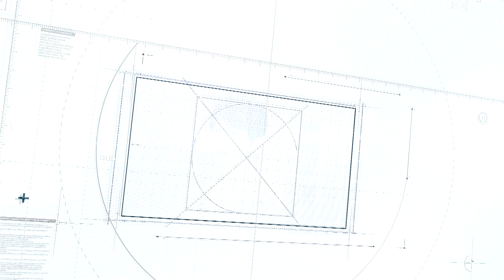【華視新聞CH52】全新陣容．精彩呈現｜20210901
晨間新聞 連珮貝：早起看華視　加「貝」長知識
午間新聞 朱培滋 ：午餐不乏味　「培」你聊新聞
１４整點 雷雅：獨家觀點　報導角度不「雷」同
台語在地 林玉珍：在地人看在地事　尚「珍」心A陪伴
１７整點 莊雨潔：新聞用說的　簡「潔」又有力
１８整點 葉映彤：客觀真確　與事實「彤」在
晚間新聞 陳雅琳：放下成見　從「琳」掌握天下事
華視國際 廖林麗玲：犀「麗」剖析時事　新聞最國際
夜間新聞 林柏樫：全球視野　頂「樫」首選

9月1號起
我們都在 華視新聞 給您滿滿